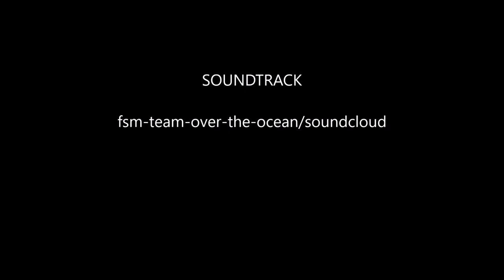savannah river2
ship was only moving 5kn had to speed up